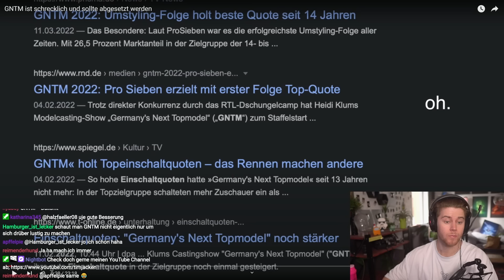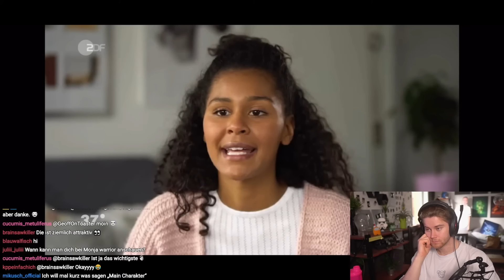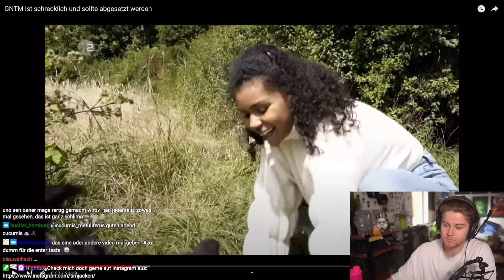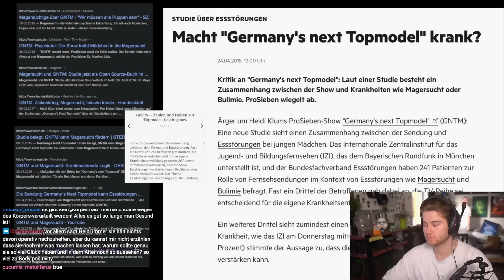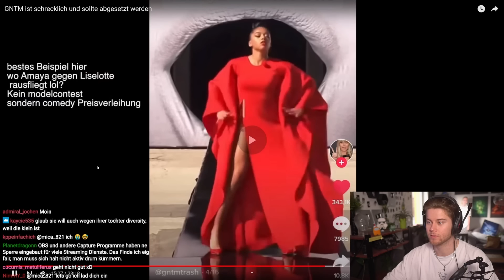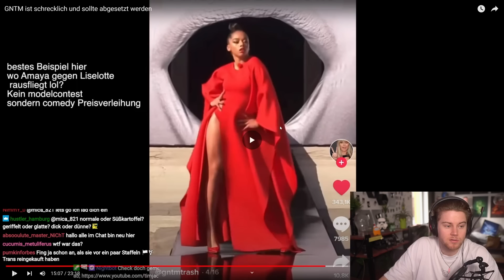Deswegen ist GNTM Schrecklich und muss abgesetzt werden - TJs Meinung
Wir haben auf @KaylaShyx  reagiert.

TimJacken